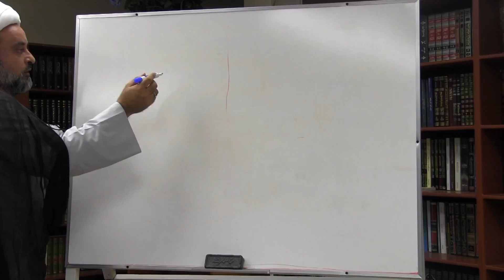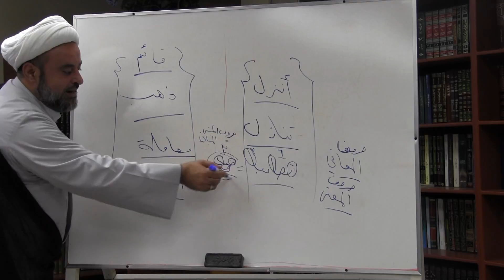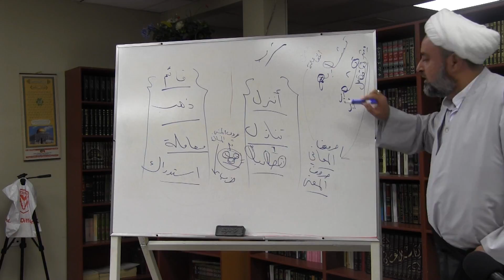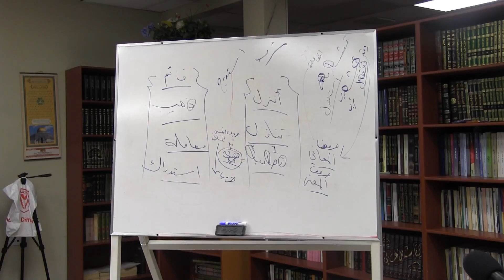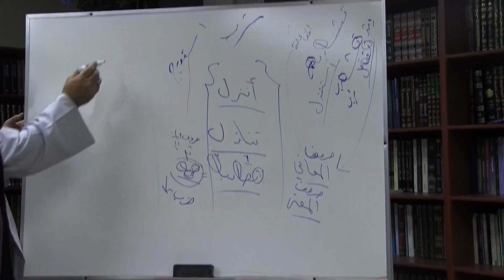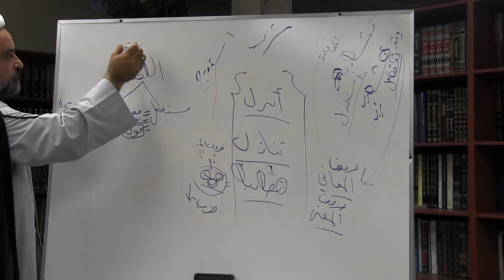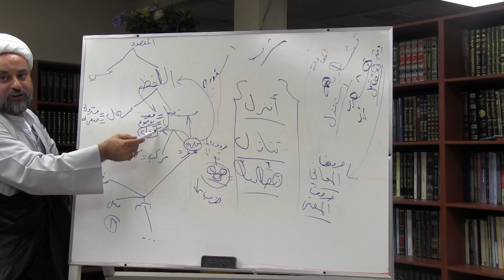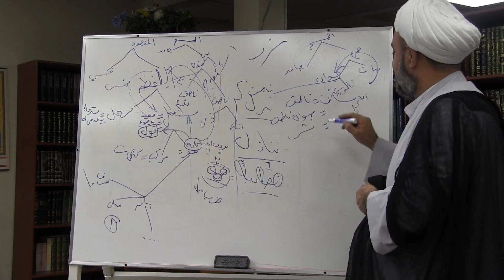3- تطبيق الكلمة قول مفرد - قطر الندى وبل الصدى - الشيخ علي عيديبي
الدرس 3 - تطبيق الكلمة قول مفرد - كتاب قطر الندى وبل الصدى لابن هشام الأنصاري والدرس لسماحة الشيخ علي عيديبي
درس قطر الندى هو احد دروس حوزة الامام الحسين (ع) الدينية في مدينة وندزر، كندا
القي الدرس في تاريخ 8-9-2016
المدرس: سماحة الشيخ علي عيديبي
تسجيل: مؤسسة الامام الحسين (ع) في وندزر، كندا
Qatr Al-Nada - Lesson 3 by Shaikh Ali Aideebi in Imam Hussain (A.S.) Hawza in Windsor, Ontario, Canada
Qatr Al-Nada is authored by Ibn Hisham Al-Ansari
This lesson was recorded on September 8, 2016 in Imam Hussain Foundation, Windsor, Ontario, Canada